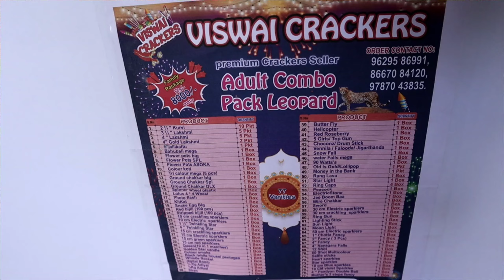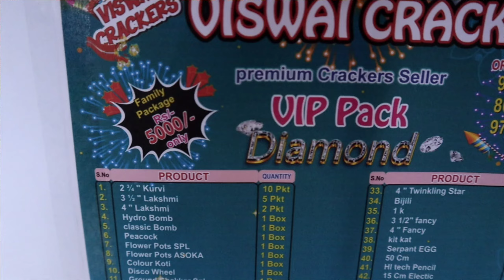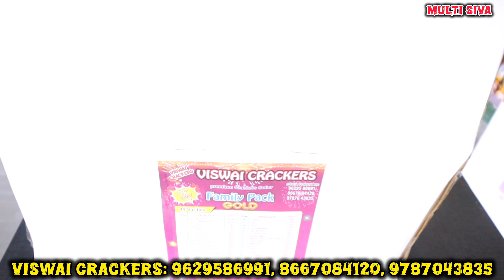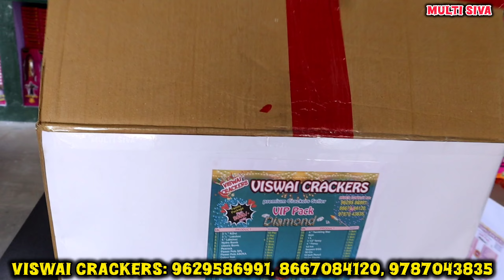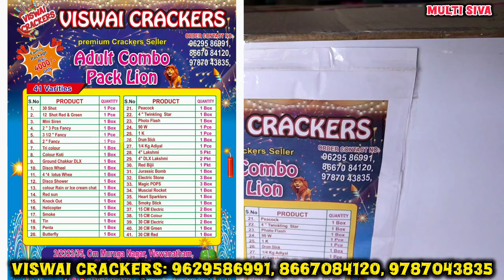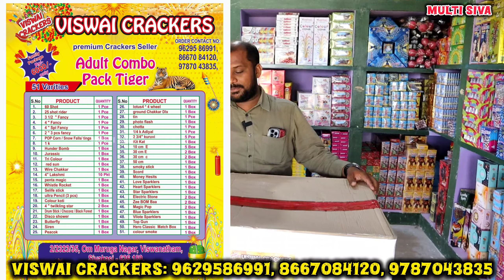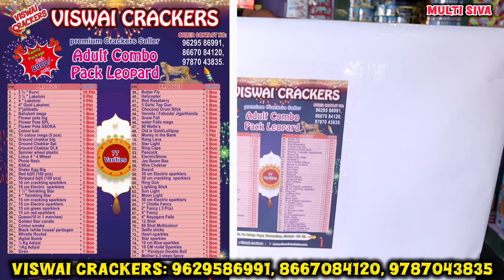Sivakasi Crackers 2024 Mega Combo Offer 🔥 | Sivakasi Crackers Combo Unboxing 🎁 | Free Gifts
Shop Details

Viswai Crackers
Sivakasi